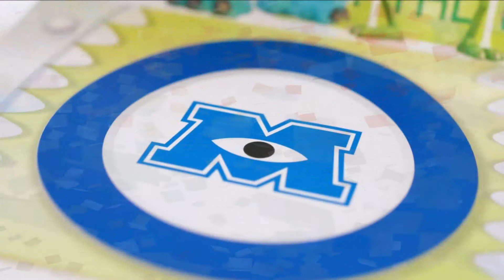ピクサーキャラクターバースデーケーキ【Pixar Character Birthday Cake】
トイストーリー、モンスターズインク、ファインディングニモのデコレーションケ－キ。
リーメントのピクサーキャラクターバースデーケーキ（Pixar character birthday cake）です。

ウッディのケーキ
ジェシーのケーキ
バズのケーキ
マイクのケーキ
サリーのケーキ
ニモケーキ